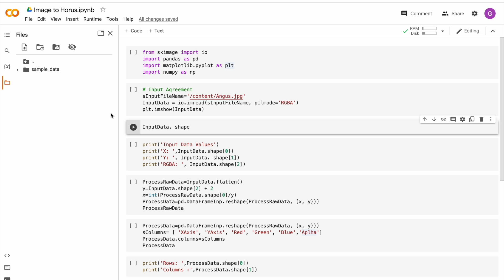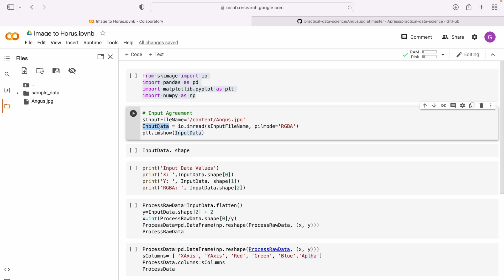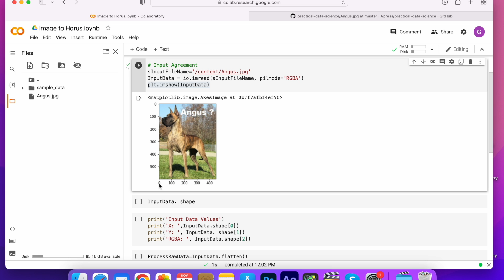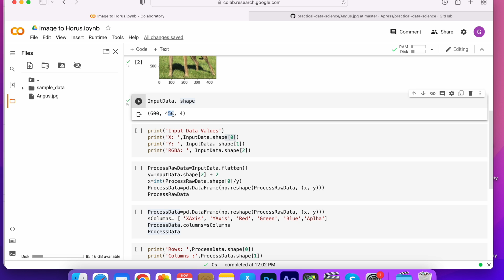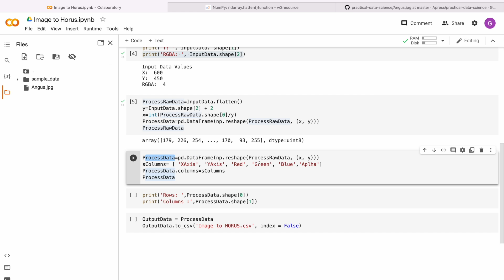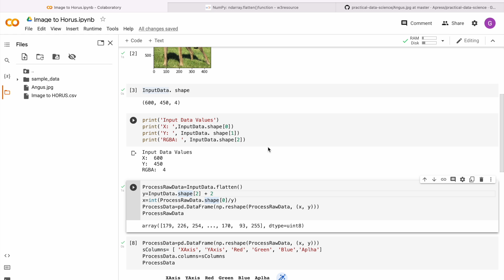Image to HORUS || DS Practicals || MSc IT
In this video, we will convert the Image to CSV format using Google Colab.